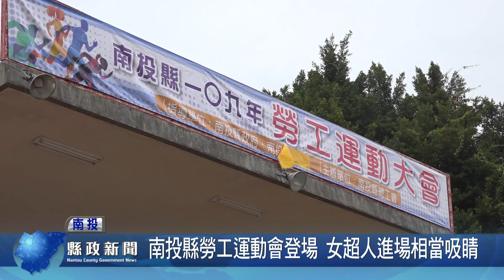南投縣勞工運動會登場 女超人進場相當吸睛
109年南投縣勞工運動會14日在南投高中登場，開幕活動有花車當前導、有女超人掌旗，32隊1200多名勞工，展現運動精神參與活動，使得這場運動會熱鬧又有趣。